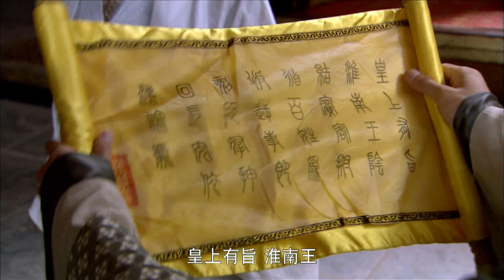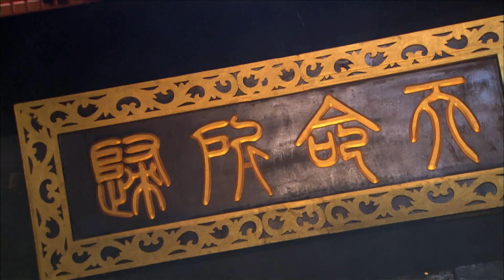《汉宫歌女》EP36 | 痛心！一代大将身受重伤凄惨离世 | 大汉一代贤后的波折一生 | 古装宫斗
we have all the Chinese trendy drama you want ,English subtitle keeps updating.